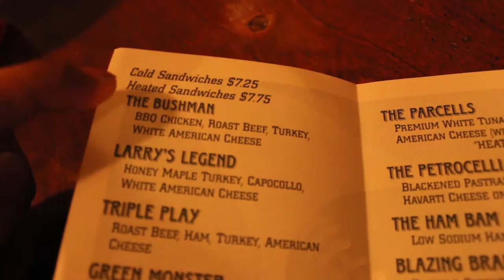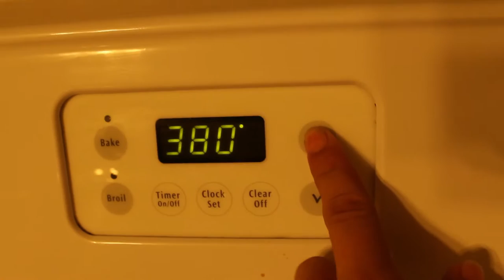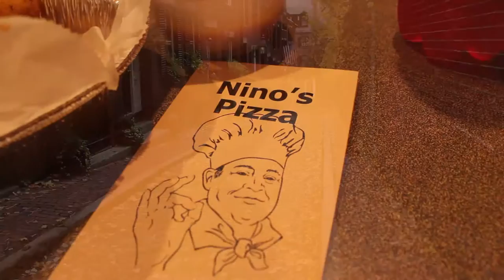Life With Lepp Vlog 7 - Lynch Family Skatepark(Boston)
Fresh haircut and another trip to Boston! Stopped by the Lynch Family Skatepark downtown and got some good food.